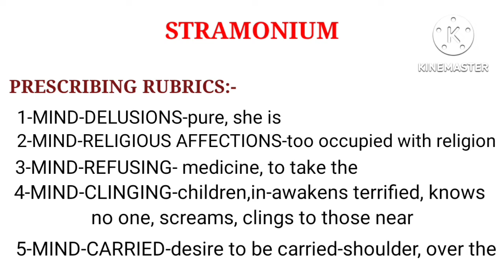My Second Vlog //❤️// STRAMONIUM //❤️// GHC Homeopathic Clinic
Query👇👇👇❤️👇👇👇...

My Second Viral Vlog 2022
My Second Viral Vlog
Viral Vlog
GHC Homeopathic Clinic

STRAMONIUM
Common Name Of Stramonium
धतूरा
MIND-DELUSIONS-pure, she is
MIND-RELIGIOUS AFFECTIONS-too occupied with religion
MIND-REFUSING-medicine, to take the
MIND-CLINGING-children, in-awakens terrified, knows no one, screams, clings to those near
MIND-CARRIED-desire to be carried-shoulder, over the